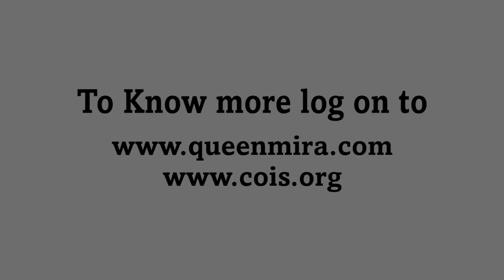Religious fervour marks Ayudha Pooja at QMIS